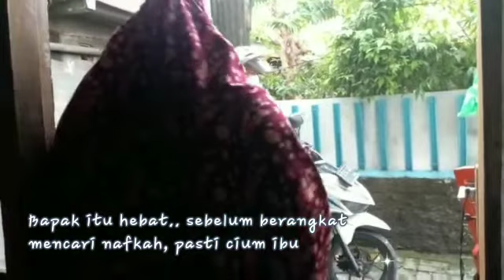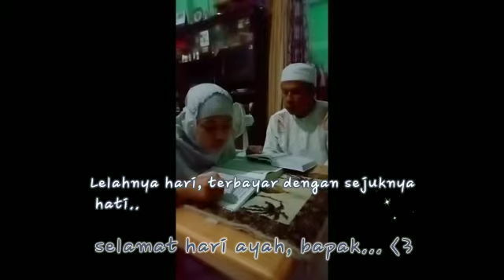Ayah Tangguh RKI Makasar 2